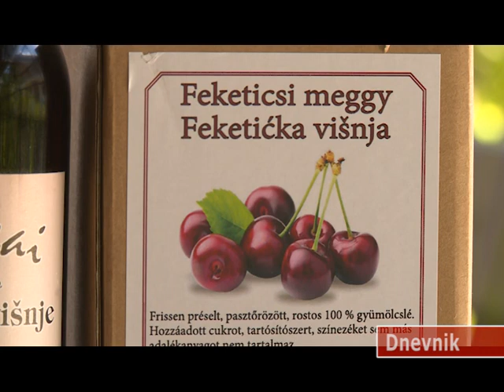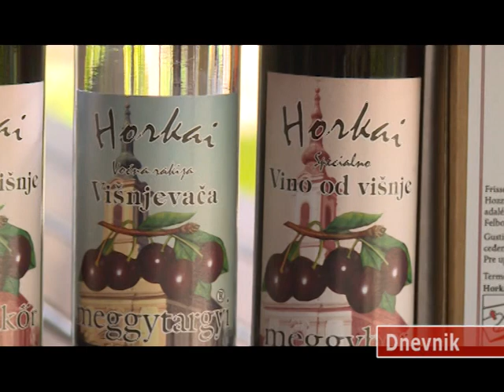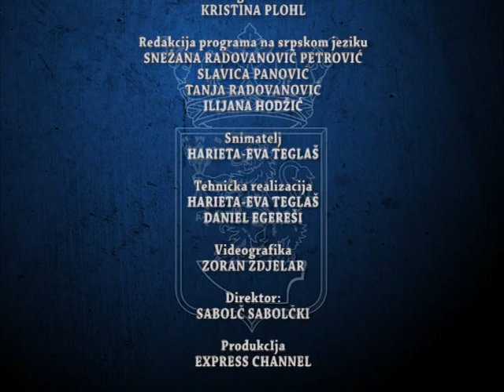DNEVNIK 02 06 2023